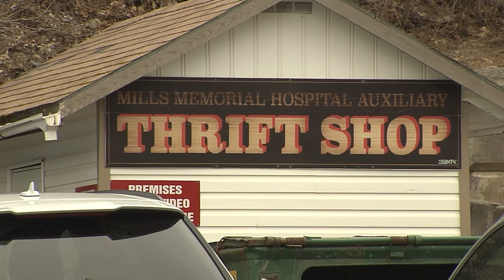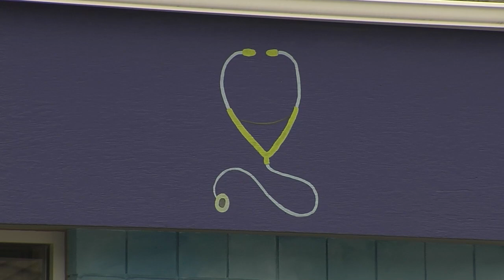April 6, 2023 - Hospital Donation - Reporter: Cael Maslin